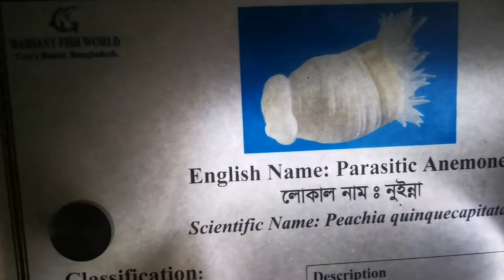Radiant Fish World. Cox's Bazar. BANGLADESH